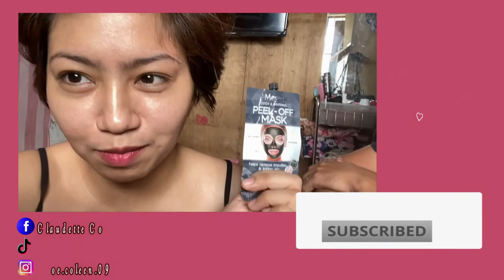Megan Peel - Off Mask Charcoal, Sobrang Effective !!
Megan Peel - Off Mask Charcoal review♥️🥰

Fb: Claudette Coleen C. Barbuco